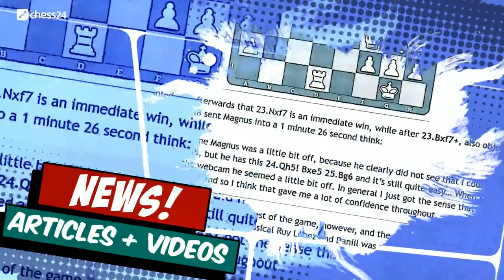Banter Blitz with Romain Edouard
♜ Romain Edouard takes on chess24 Premium members while talking about his moves.